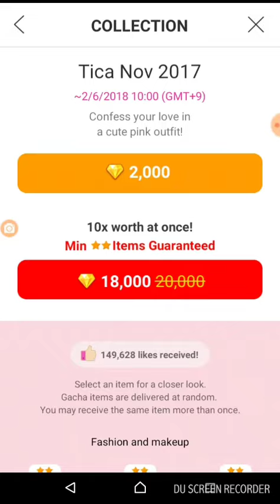Line Play Gacha - Tica Nov 2017